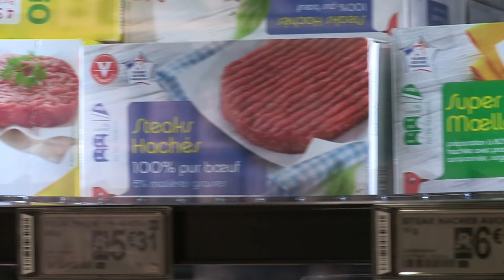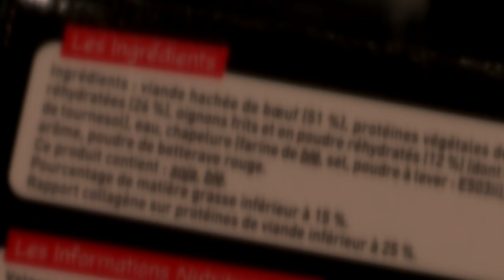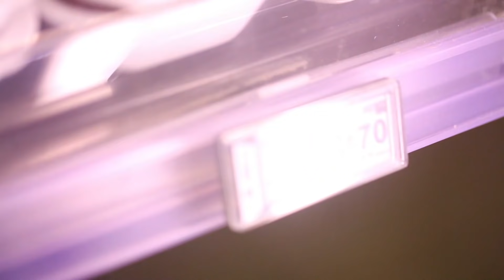L'arnaque des steaks hachés de supermarché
Que trouve-t-on dans la viande hachée de supermarché ?